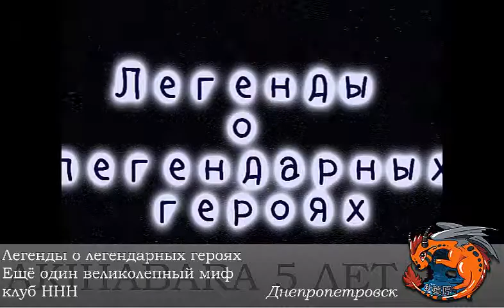akihabara 2012 128 клуб ННН - ЛОЛГ